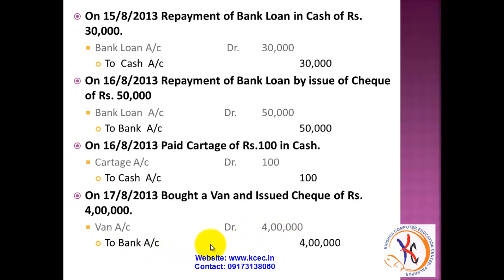tally erp 9 full tutorial in hindi 61 Accounting Entries 18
घर बैठे आसानी से कुछ ही समयमे टैली ईआरपी 9 मुफ्तमें शीखे. Tally ERP 9 full tutorial in hindi in hd quality.